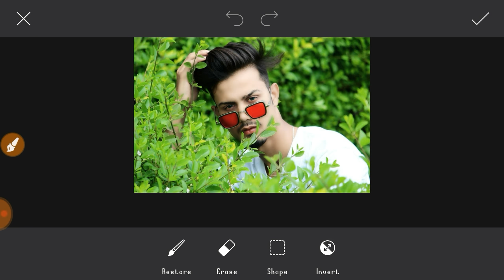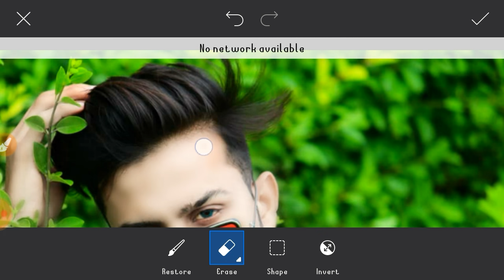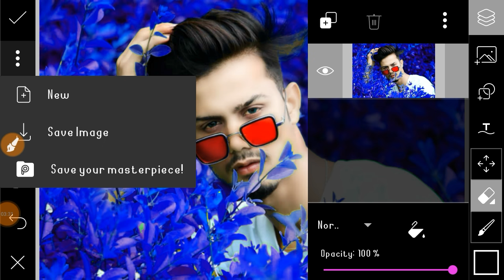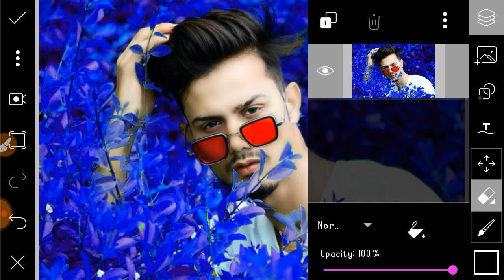Picsart Editing Background Colour Change || Picsart Me Background Colour Kaise Change Kare